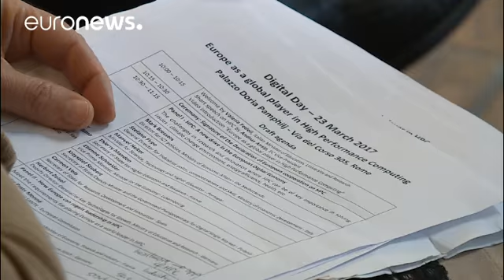"الرقمية" في صلب الإهتمامات الأوروبية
عشية انعقاد قمة روما وزراء التربية و التعليم و العلوم و البحث العلمي في فرنسا و المانيا و ايطاليا، و اللوكسمبرج و البرتغال و اسبانيا و هولندا وقعوا على إعلان جعل أوروبا أساسية في مجال التكنولوجيا الرقمية. يورونيو
طرحت السؤال على المفوض الأوروبي للشؤون الرقمية اندروسس آنسيب فأجاب:"من الصعب على دولة واحدة في
الاتحاد ان تمول منفردة مشاريع الاتحاد الرقمية فمن المنطقي ان تتساعد الدول الأعضاء من اجل التصنيع و
الإبتكار في المجالات الرقمية و ابتكار الكومبيوترات العملاقة ذات القدرات الكبيرة". أكبر عشر…